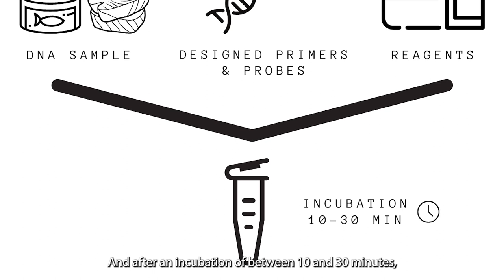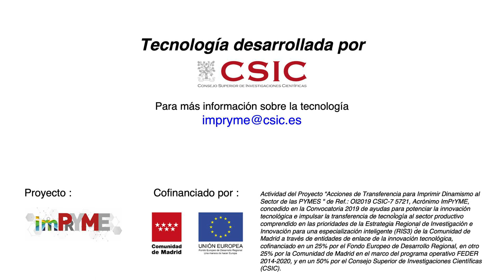Método rápido para la autentificación “in situ” de Atún Rojo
Fast method for the on-site authentication of Atlantic Bluefin tuna